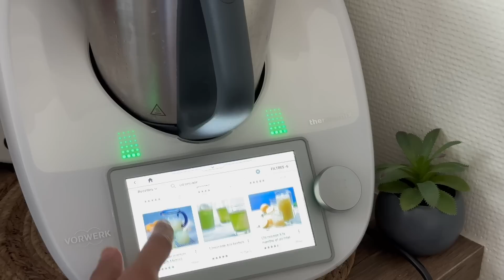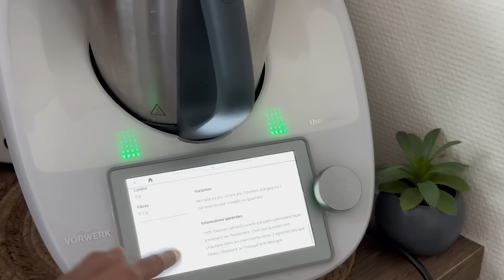Spécial Pain Maison Toutes les ASTUCES pour Réussir son PAIN MAISON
CONSEILLERE THERMOMIX
Contact Professionnel Uniquement

Pour toutes Commandes de JELABA ou GANDOURA

SENDWAVE application pour envoyer de l’argent gratuitement au Maroc ou autre Pays

Pain Complet
509 g de farine complète
Sel selon votre goût
1 c a s de levure boulangère sèche ou 15 g de fraîche
350 ml a 400 ml d’eaux tiède cela dépend de chaque farine ça varie en fonction des marques

Pain à l’Orge
150 g de semoule d’orge fine que j’ai trempé dans de l’eau mais cela est facultatif
500 g de farine
150 g de semoule fine ou extra
Sel
1 c a s de levure boulangère sèche ou 15g de fraîche
De l’eau tiède à rajouter progressivement environ 500 ml

Baguette
1Kg de farine
1 c à s de levure boulangère ou 15 g de fraiche
600 ml d'eau tiède
sel
20 g de beurre mou